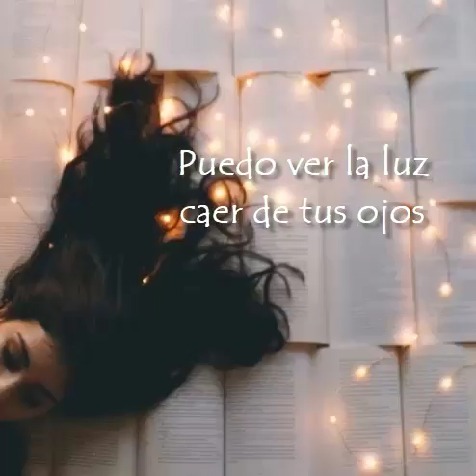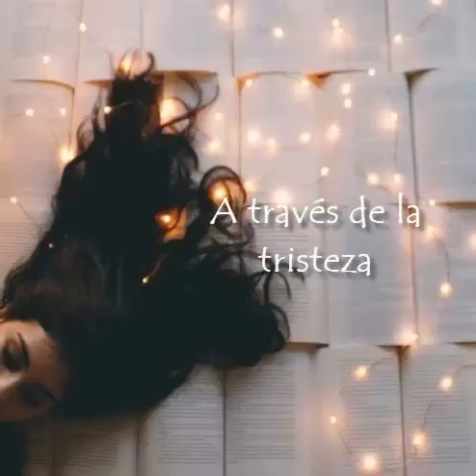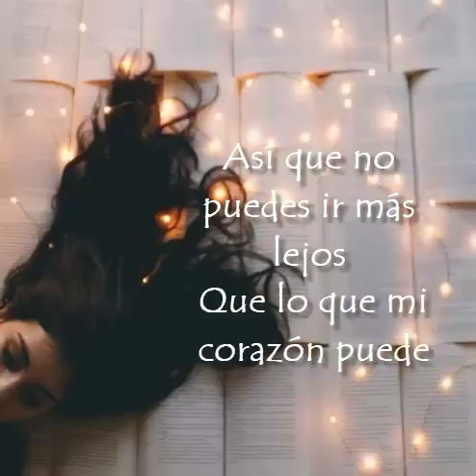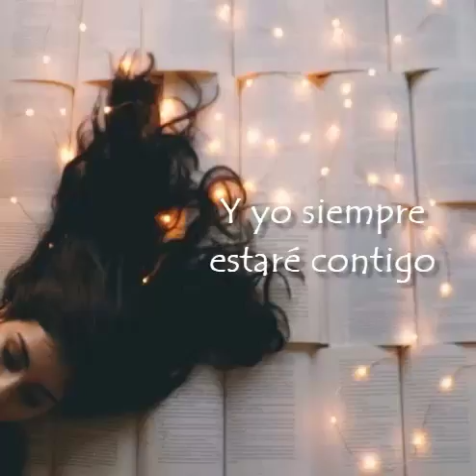Plumb - Taken Sub Español